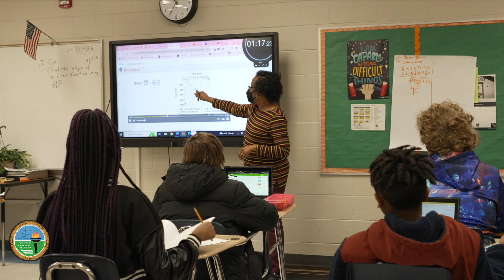Saint Matthews K8 School, St. Matthews, SC 29165 - In Focus 2024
Mission Statement
The mission of Calhoun County Public Schools is to empower all students to compete and succeed in an ever-changing global society.

Our Vision
We envision a school district where everyone works harmoniously in a safe and caring environment to help all students reach their maximum potential.